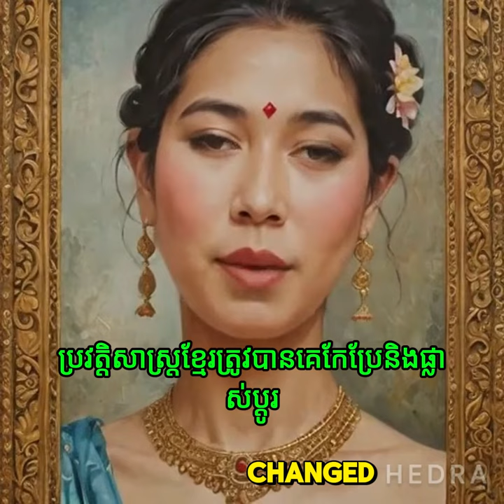Revisited Ancient Khmer History 1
This set of videos is the fruit of my research about the ancient Khmer history, through various ancient texts, documents and stories orally told by people from generation to generation, as confirmed in these earliest publications.

The objective of this video is to promote individual research in this area, leaving it to its own and personal judgment.

This video is meant for open minded people, looking for another potential version of the ancient Khmer history only.